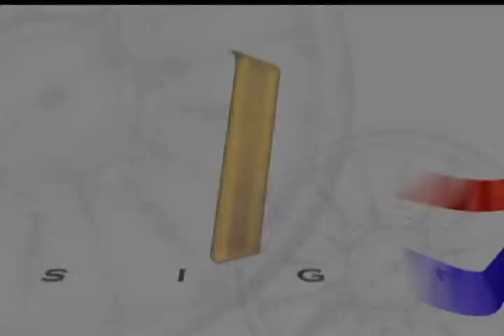Operaciones militares arrojan capturas de terroristas en Anori (Antioquia)